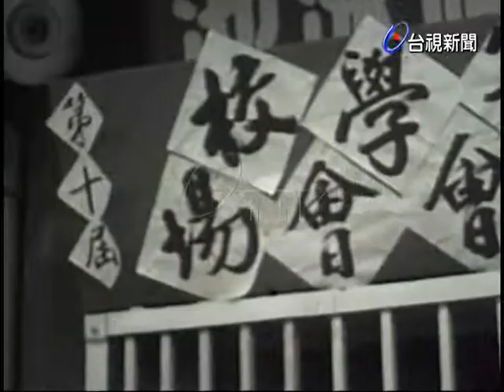北市第十屆中等學校游泳比賽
(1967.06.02)台北市第十屆公私立中等學校游泳比賽，今明兩天在東門游泳池舉行，共有十六個學校，二百四十一名選手參加，分為個人四項及接力，並分高男組，初男組，高女組及初女組等四組錦標賽，這次的比賽沈家的姊妹相當被看好.